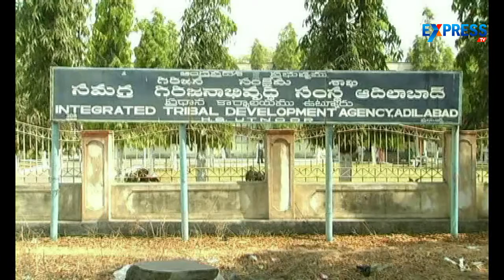Patients suffering in Adilabad Government Hospitals - Negligence of the Officials | Express Tv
Patients from Adilabad district are facing problems with the negligence of health department officials.The private organizations provides gifts and cash in terms of CC to doctors for referring patients.